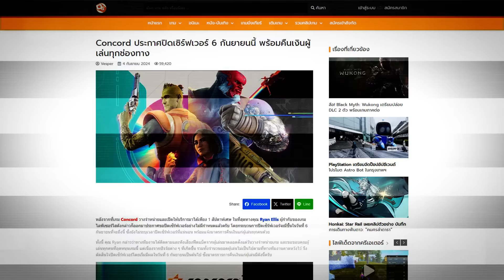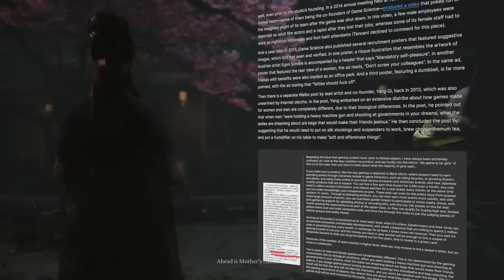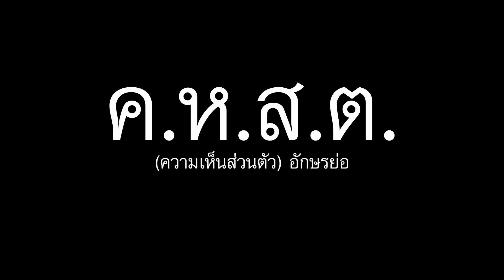เพราะ Wukong ไม่ Woke จึงขายดี? | สารานุ-Game EP.27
ขนาดถูกโจมตีเรื่องไม่หลากหลายและเหยียดเพศ ทำไม Black Myth: Wukong ถึงยังขายดีถล่มทลายได้ขนาดนี้